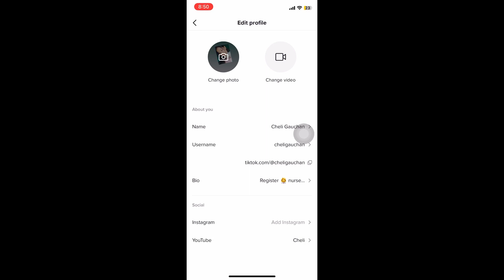How to link YouTube in TikTok bio || clickable YouTube link in TikTok (within one minute)😅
How to link your YouTube in TikTok?
How to link your YouTube with in minutes on TikTok?